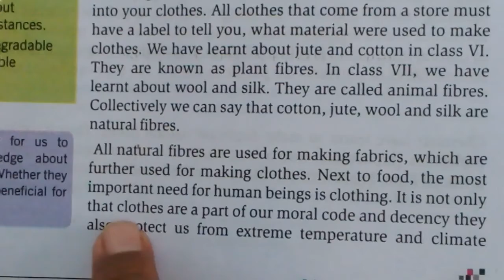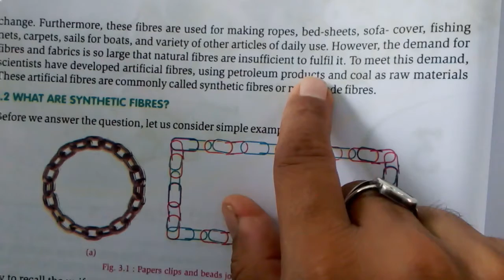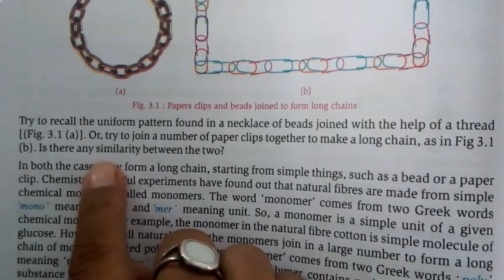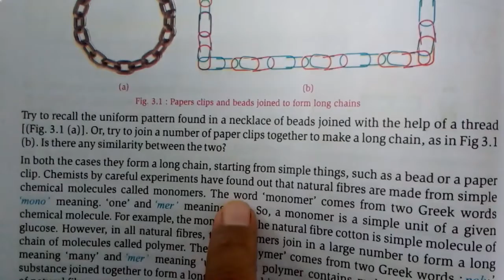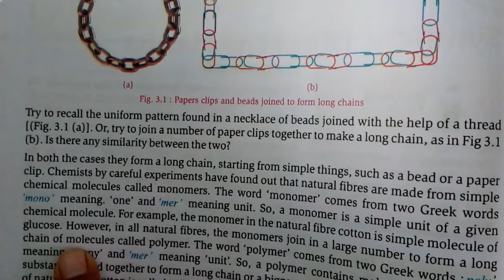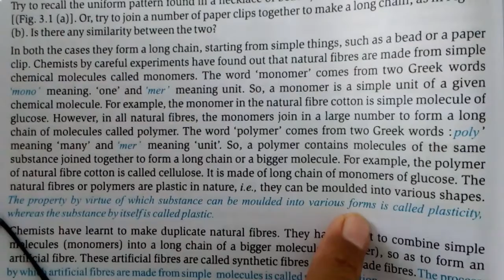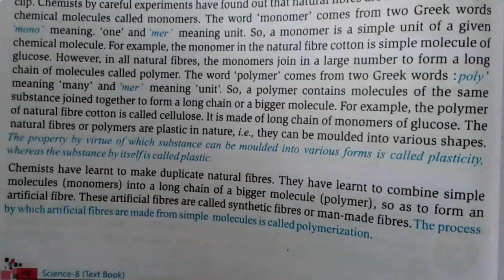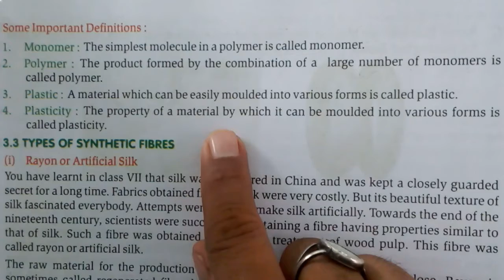class 8 ch -3 topic - What are synthetic fibres?